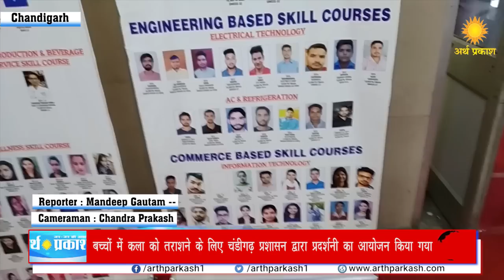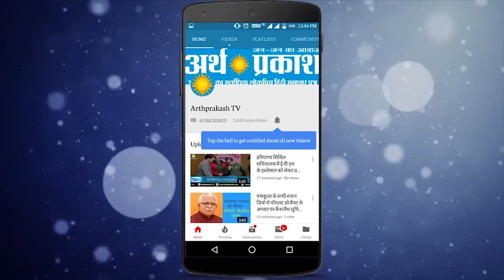बच्चों में कला को तराशने के लिए चंडीगढ़ प्रशासन द्वारा लगाई गयी प्रदर्शनी, वीडियो में देखें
देश में बच्चों के भविष्य की चिंता आमतौर पर उनके अभिभावकों को अक्सर सताती है और सच ये भी है कि बच्चों में कला को तराशे बिना उनके भविष्य को लक्ष्य देना असंभव है तो हम बात कर रहे हैं द सिटी  ब्यूटीफुल चंडीगढ़ में कुछ इस तरह ही प्रशासन व् शिक्षा संस्थानों द्वारा बच्चों को होनहार बनाने के प्रयास लगातार जारी हैं शहर में सरकारी स्कूलों में जाने वाले बच्चों को शिक्षा के साथ साथ हस्त कला में भी होनहार बनाया जाता है उन्हें ऐसे तरह तरह के कोर्स स्कूली शिक्षा के दौरान सिखाये जाते हैं जिस से उनके भविष्य में वे उस कोर्स के बलबूते पर आत्म निर्भर हो सकें

जब अर्थ प्रकाश की टीम 24 मई करीब ग्यारह बजे सेक्टर 35 स्थित किसान भवन पहुंची तो पाया कि स्कूली बच्चों कि प्रतिभा की एक खूबसूरत झलक दिखाई पड़ी जिसमें बच्चों द्वारा लुभावने परिधान कपडे , कॉस्मेटिक का सामान व् बहुत सी ऐसी चीज़े जो रोज़ाना इस्तेमाल की जाती हैं देखने को मिली आप वीडियो में देख सकते हैं और अर्थ प्रकाश के संवाददाताओं ने वहां मौजूद बहुत से छात्र छात्राओं  से उनकी इस कौशलता को लेकर बातचीत भी  की